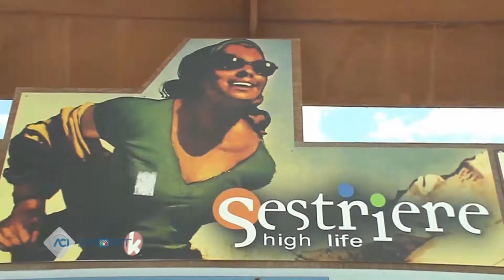Campionato Italiano Velocità salita Autostoriche ed Europeo FIA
36^ Cesana-Sestriere - Campionato Italiano Velocità salita Autostoriche ed Europeo FIA  –  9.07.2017